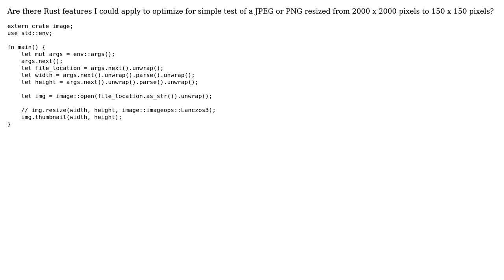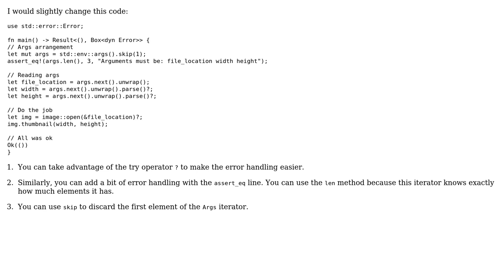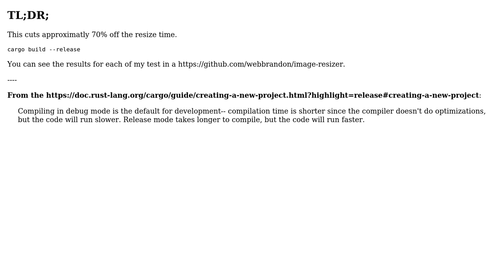Code Review: Image resizing in Rust (2 Solutions!!)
Code Review: Image resizing in Rust

With thanks & praise to God, and with thanks to the many people who have made this project possible! | Content (except music & images) licensed under CC BY-SA | Music | Images & others | With thanks to user Brandon Clark user Boiethios and the Stack Exchange Network Trademarks are property of their respective owners. You are responsible for your own actions.